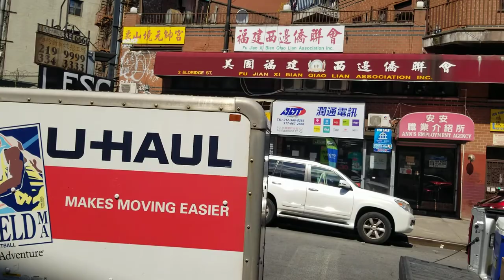位於紐約華埠曼哈頓橋底下，有一個揀便宜海鮮蔬菜水果的好地方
位於紐約華埠曼哈頓橋底下，有一個揀便宜海鮮蔬菜水果的好地方，在這里的小販有執照沒執照都可以擺攤而不會被驅趕。在這裡的貨物新鮮比外面的便宜三分之一，接近黃昏時更便宜達一半的價錢，而且顧客買東西都是論一箱箱，一堆堆和一排排的去買。